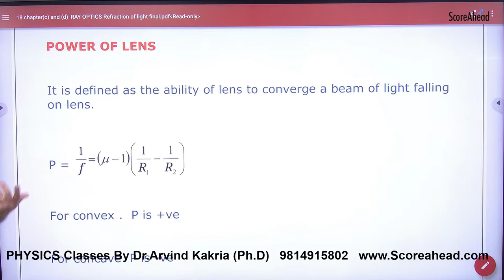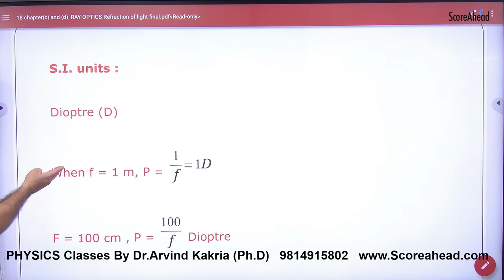363 Power of Lens